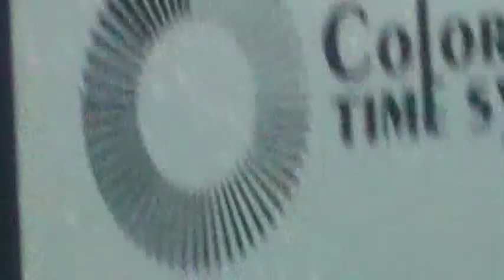八十歲級彰化健康游泳會曾蔡碧玉挑戰女子50公尺蝶式2014年慧行盃游泳比賽MOV04D